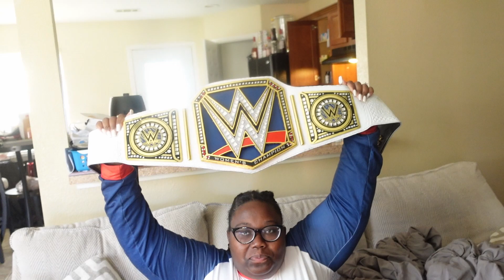Chrismas Day with the LaGrone's